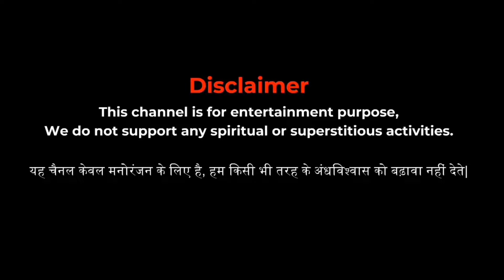Haunted Road - Horror Story in Hindi | Scary Day | Animated Horror Stories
About Video 🎉✨✨
Haunted Road - Horror Story in Hindi | Story world | Animated Horror Stories ‎@Scary Pumpkin

Welcome to the Story world YouTube Channel. All of Our Stories Contains a lesson for adults. We offer you a variety of high-quality Animated Stories For Everyone. We are always happy to hear from you. Please share your feedback in the comment box & please follow "YOUTUBE GUIDELINES" before comment. Thanks for your love and support.